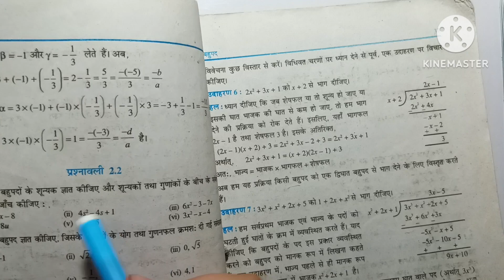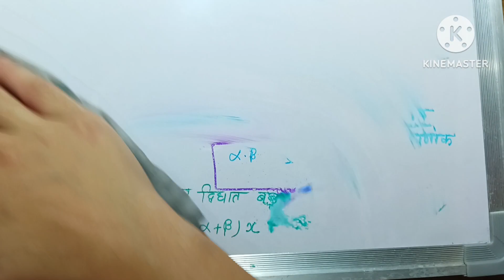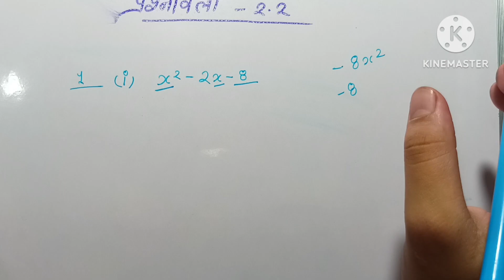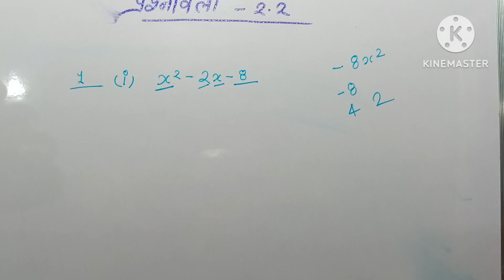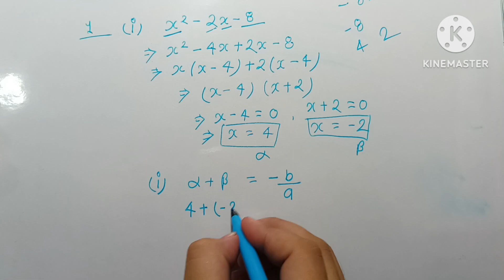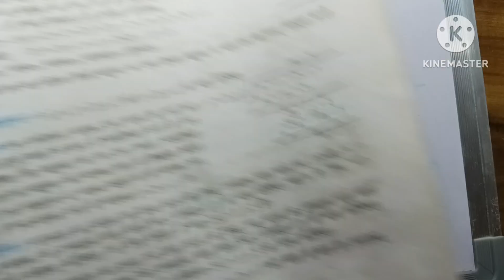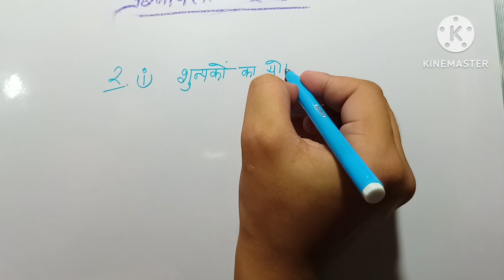Mathematics(Polynomial)class 10//NCERT//अध्याय - 2//प्रश्नावली 2.2//द्विघात बहुपद्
Mathematics (गणित ) class 10//त्रिकोणमिति सारिणी बनाओ// formula समझो// गणित सिखना शुरू करो।

माध्यिका और बहुलक कैसे करें? Median & Mode // Mathematics (गणित)// Board Exam

About video◆ In this video I have taught about important topic related to Mathematics, Class X(NCERT).

About channel👉 Dr Manoj Mishra is a YouTube channel where English classes,Grammar,Spoken and other 10+2 Exam preparation is handled by me through new video everyday .The students who want to appear in Compitiion examination can study here and learn full English Grammmar course as well as physics, chemistry, mathematics , biology, science, social science from expert teachers at this channel.